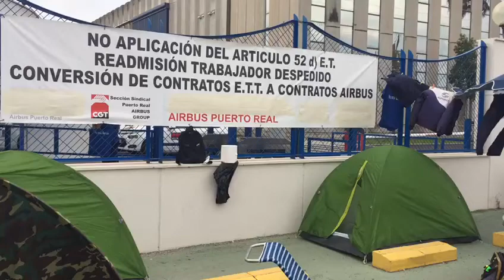Trabajadores de Airbus acampan frente a la planta de Puerto Real